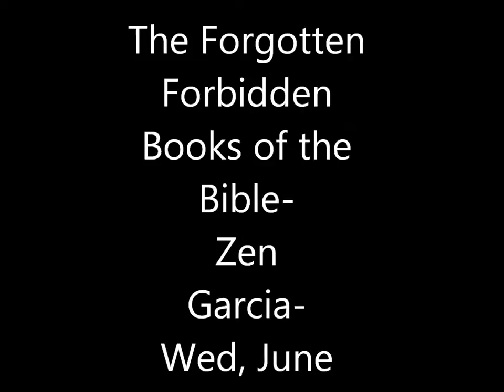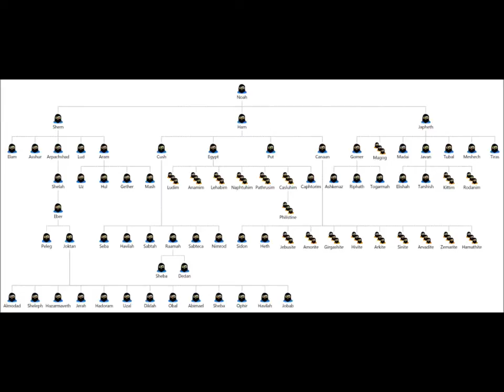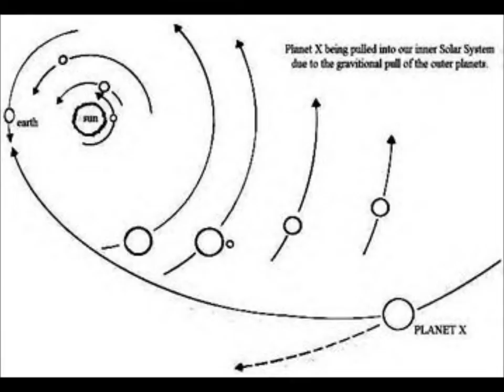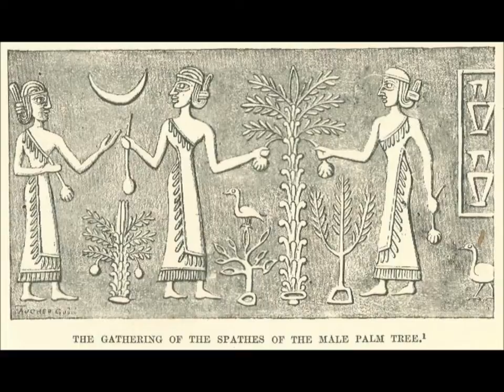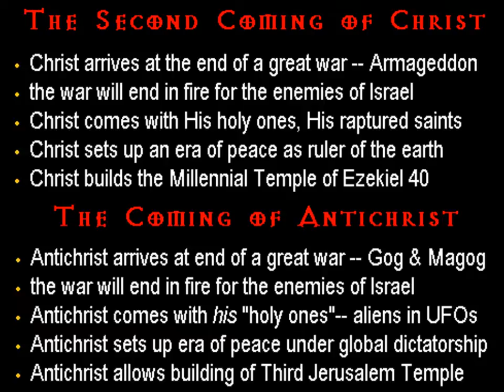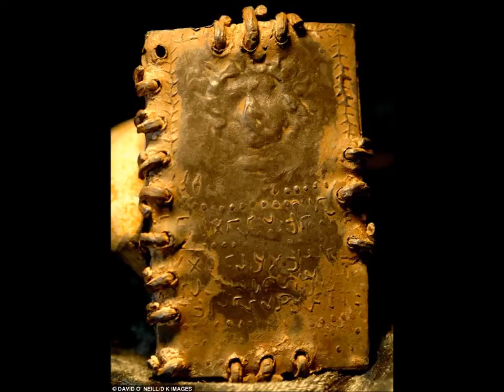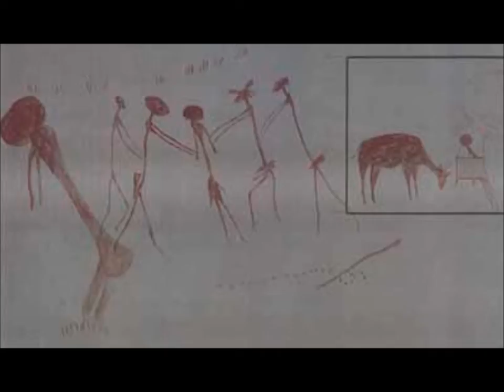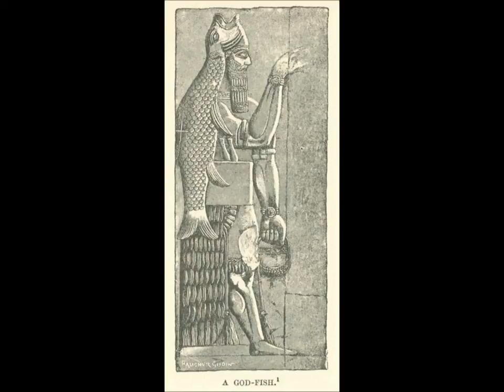Lost & Forbidden Books Of The Bible - The Apocrypha - Flat Earth Documentary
In this show I will cover many lost, forbidden, and forgotten books to make people aware of the vast amounts of information available to the truth seeker. A seeker .

Interesting documentary regarding certain books that should have been included in the Canon of Scriptures.

In this show I discuss and disclose the names of the 22 to 28 books which are cited within the canonical scriptures which we no longer have available to us as .